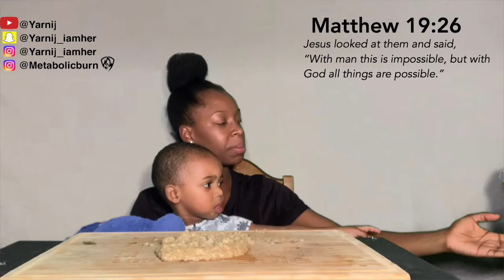BREAKFAST WITH JJ & STITCH | MUKBANG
Hey Guys, join JJ as he takes over my channel with a BREAKFAST MUKBANG. I hope you enjoy his mukbang, we spalls your love n continued support.

 Recorded: IPhone XR
Editor: iMovie

Check out

WHO IS YARNIJ?

Hey beautiful! Thank you for stopping by my channel. A little about me. My channel started out about hair, and makeup which I love, but God finally answered my prayers to have a child. After years of pouring my pain into my hair and makeup videos, God blessed me with two babies all in 1 YEAR (2 separate pregnancies). I am now a stay at home mommy who makes videos with them, and about Gods faithfulness and goodness. I also discovered the world of mukbangs, and that makes me SUPER excited. Whether I’m eating, testifying Gods goodness, engaging with my family, or doing hair and makeup videos, I hope you find enjoyment, and most importantly feel the love when you watch my channel.

PEACE & LOVE,

Yarnij